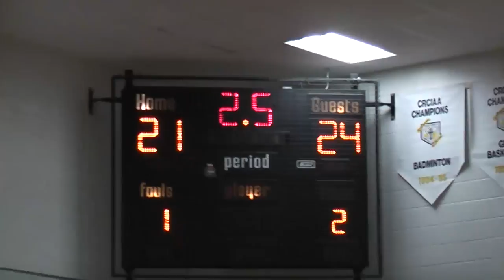Alex and Sydney make it to OFSAA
In an epic battle against arch rivals Samuel Genest,... the Franco Cite girls with Alex and Sydney had a HUGE victory to earn their way to OFSAA, the provincial finals!!
Great job girls!!... See you in Belleville!!